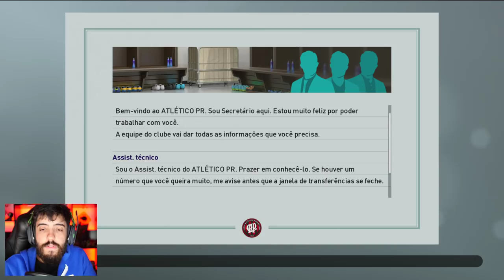PES 2019 - MEU PRIMEIRO CLUBE! RUMO AO ESTRELADO DO PATIFON!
LANÇOUI O PES 2019 e eu decidi trazer o inicio da carreira de PATIFE no RUMO AO ESTRELATO! To aprendendo ainda, mas achei bem divertido! Logo de cara enfrentaremos um desafio pesado: MEU TIME DO CORAÇÃO!

É nóixx!